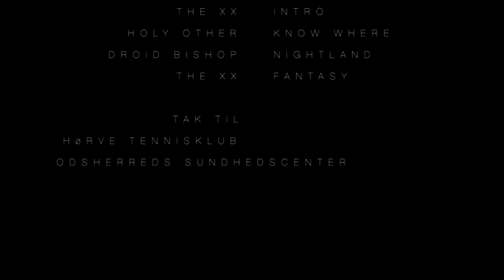Uendelig lykke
Eksamensfilm af Anna Mangor, Sarah Hansen og Julie Houg, 3as Me, Odsherreds Gymnasium 2015